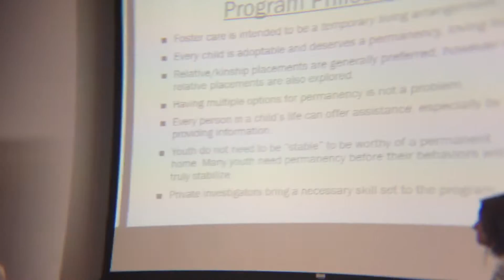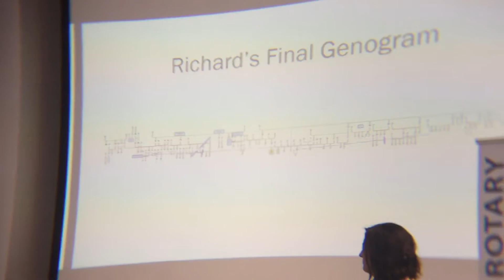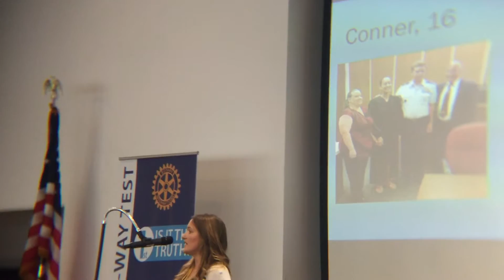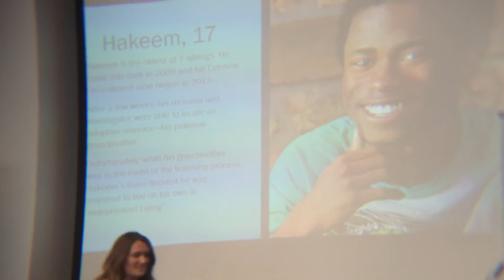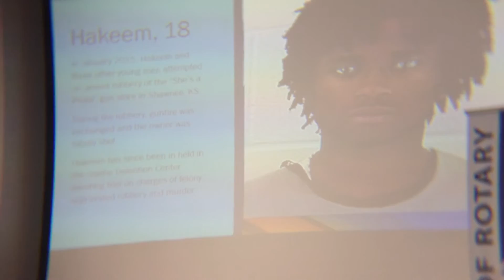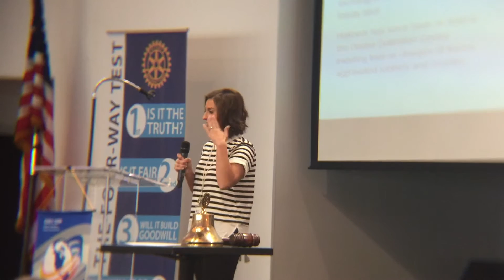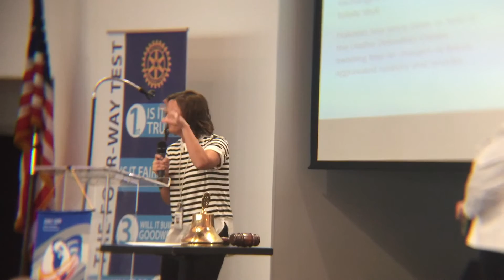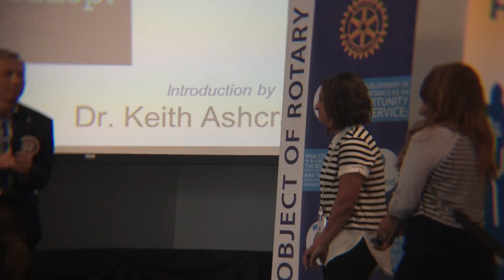Aug 25, 2016 - Lori Ross, President/CEO of FosterAdopt Connect.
Our Speaker was Lori Ross, President/CEO of FosterAdopt Connect. Her topic was "Special Needs of Abused/Neglected Children."

Lori is the founder, CEO and President of FosterAdopt Connect. Lori and her husband Randy have been foster/adoptive parents since 1985. Together they have cared for more than 400 foster children and adopted twenty-three ranging in age from 5 to 34. They also had five biological children along the way! Lori holds a degree in psychology, and has completed thousands of hours of additional training in issues related to the special needs of abused and neglected children. Lori has worked with the Missouri Children’s Division as a teaching foster parent for over 30 years. Her reputation within the child welfare community is an invaluable asset to the organization and has contributed to FosterAdopt Connect's effective advocacy work on behalf of Missouri's kids and families. In addition to her work with FosterAdopt Connect, Lori has worked with the North American Council on Adoptable Children as a consultant in their Community Champions Network, providing child welfare services in the states of Texas, Colorado and Ohio. Lori also participates in numerous child welfare related task forces and boards, and currently serves as the Co Chair for the Missouri Task Force on Children’s Justice.